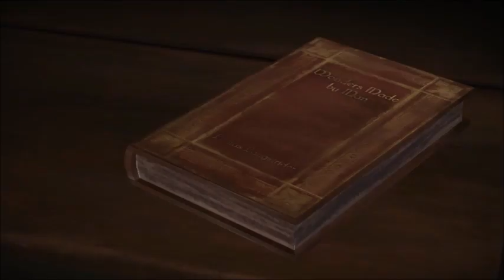Mira Telltale's Game Of Thrones Revisit 18+ #6